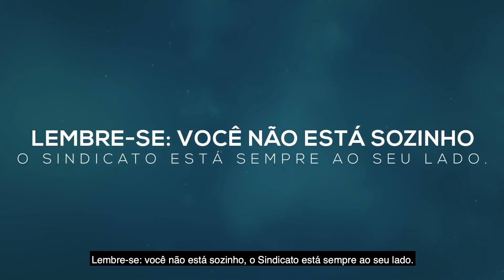Momento Mais Saúde: Amor LGBTQIA+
No mês do Orgulho LGBTQIA+, o psicólogo Marcio Araújo Busato (CRP 08/06235) gravou um vídeo especial para o Momento Mais Saúde, sobre amor gay. Confira!